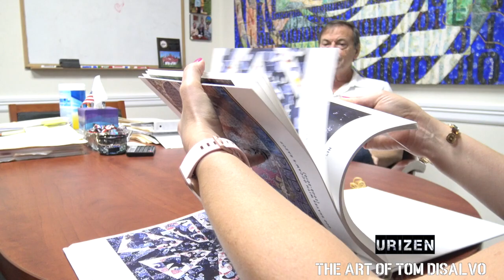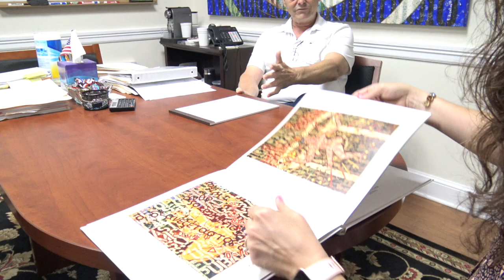Pat DiSalvo talks about Tom DiSalvo's "URIZEN"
“James Joyce’s words in “A Portrait of the Artist as a Young Man” inspired the title of this exhibit for they encapsulate the character of Tom DiSalvo. The works in “Al di là delle reti / Beyond the nets” are a small representation of over 310 canvases painted throughout the artist’s career. Many of them measure 7X9 feet, a characteristic to keep in mind while appreciating the details in this virtual format. Several works interlace images and text and beg to be read aloud. Indulge them; and indulge yourself revisiting them for a unique encounter each time.
Pre-Covid I looked forward to regularly engaging with the canvases displayed on my campus. They invariably triggered self-reflection. I am honored to share those and others, along with oral histories, commentaries, and personal artifacts that celebrate the passion and talent of Tom DiSalvo. I hope that your own journey through these works leads you on an alluring and unremitting path.”

diverse, professional, student-friendly, Pembroke Pines, FL